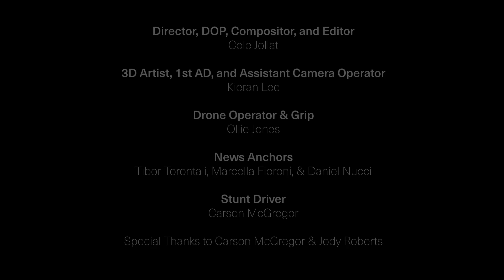Team 610 Release Video 2024: Leviathan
Team 610: The Coyotes are proud to present our 2024 Robot: Leviathan

Director, DOP, Editor & Compositor:  Cole Joliat
3D Artist, 1st AD, and Assistant Camera Operator: Kieran Lee
Drone Operator & Grip: Ollie Jones
News Anchors: Tibor Torontali, Marcella Fioroni, & Daniel Nucci
Stunt Driver: Carson McGregor
Special Thanks to Carson McGregor and Jody Roberts